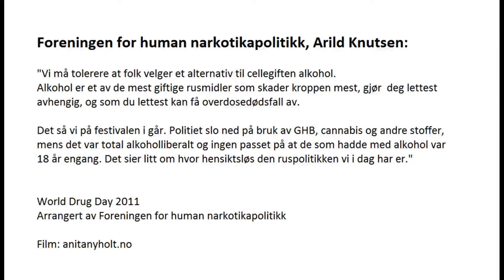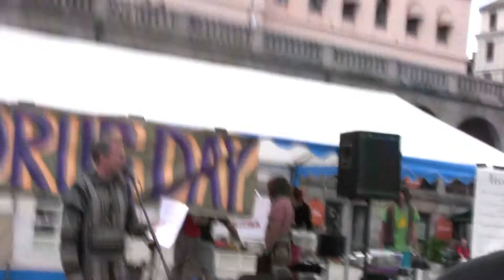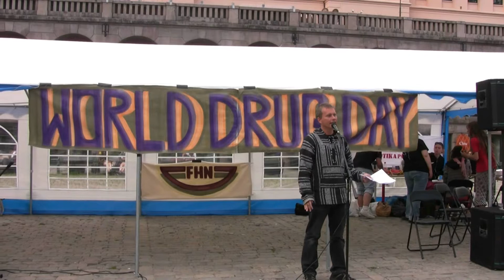Arild Knutsen om narkotikapolitikk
Appell: Arild Knutsen, Foreningen for human narkotikapolitikk.

Fagfolk og politikere fra ulike partier ble invitert til å holde appell om dagens narkotikapolitikk.

World Drug Day 2011
Arrangert av Foreningen for human narkotikapolitikk

Film: Anita Nyholt